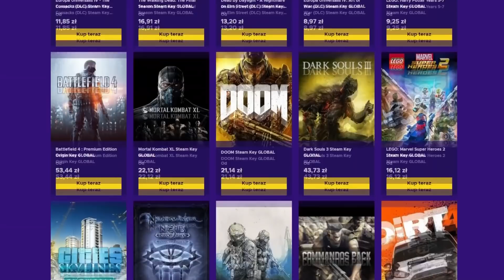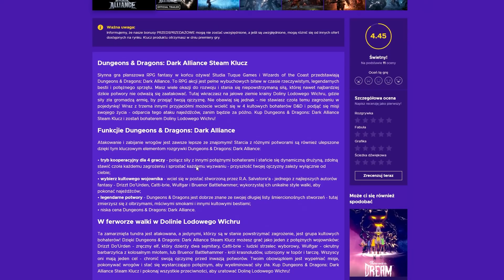Brak modów? Cena za wysoka? Informacje z Diablo 2 Resurrected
Eneba.com najlepsze miejsce do kupowania gier(PS4,Xbox,PC) Użyj kodu XAZAX by otrzymać zniżkę 3%

Stwórz konto z mojego linku a otrzymasz 1 euro na start !

Film zmontowany przez :
Kacper Tarczyński